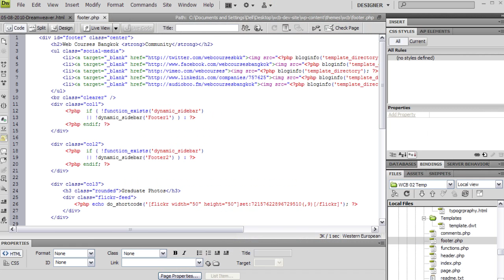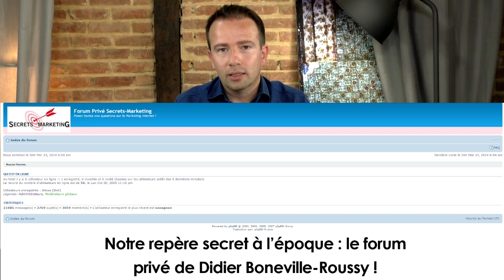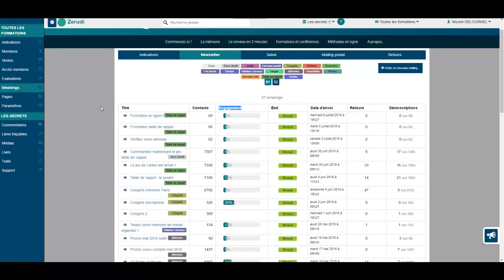Zerudi : 2 secrets pour devenir éditeur